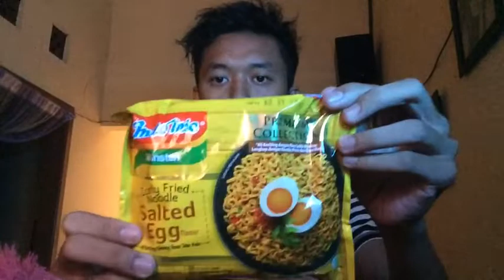GURIH! - REVIEW INDOMIE SALTED EGG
Indomie telor asin?
gimana ya rasanya?
nonton deh:D
Keep rolling and..
byeee~